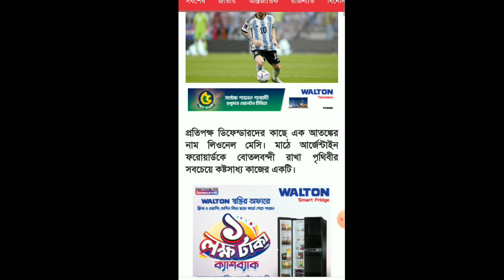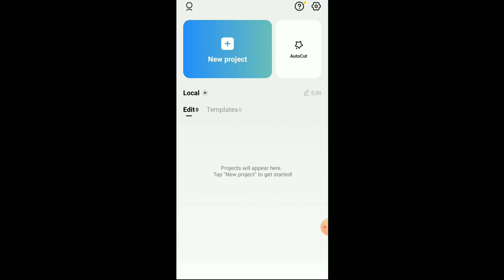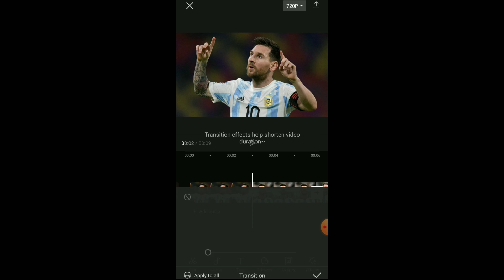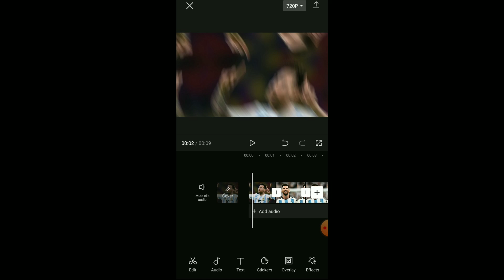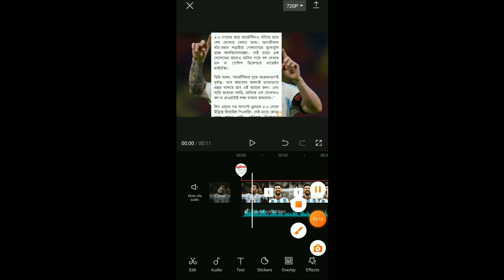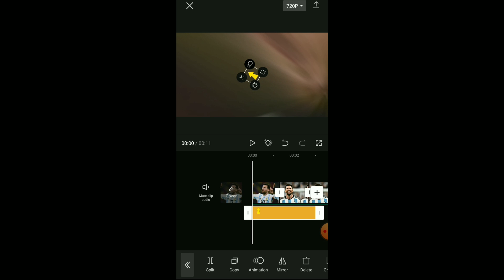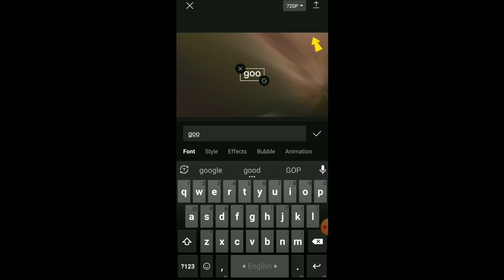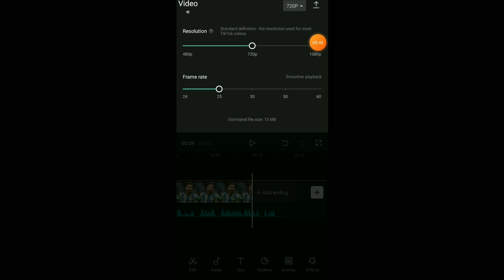কিভাবে নিউজ ভিডিও বানাবেন | how to make news video for youtube 2023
Your Queris :-
নিউজ ভিডিও কিভাবে বানাবেন
taza news এর মত ভিডিও বানাবেন যেভাবে
নিউজ ভিডিও কিভাবে এডিট করবেন
কিভাবে খবরের ভিডিও বানাবেন মোবাইল দিয়ে মায়াজাল এর মত ভিডিও বানাবেন যেভাবে নিউজ চ্যানেল কিভাবে বানাবো
কিভাবে নিউজ ভিডিও বানাবেন
অদ্ভুত ১০ এর মত ভিডিও বানাবেন যেভাবে
কিভাবে তাজা নিউজ মত ভিডিও বানাবেন
নিউজ ভিডিও কিভাবে বানাব
কিভাবে ইউটিউবে নিউজ ভিডিও বানাবো
কিভাবে তাজা নিউজের মত ভিডিও বানাবেন
কিভাবে তাজা নিউজের মতো ভিডিও বানাবেন ক্রিকেট নিউজ ভিডিও কিভাবে বানাবো নিউজ ভিডিও কিভাবে বানাবেন how to make news video for youtube taza news